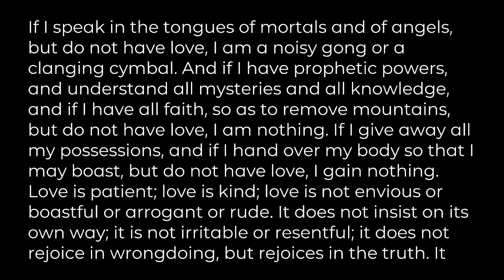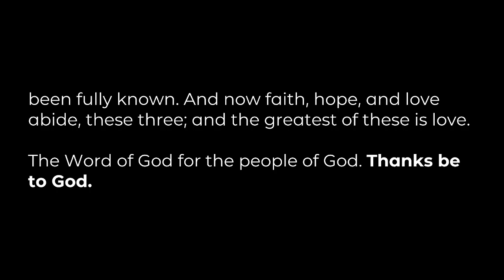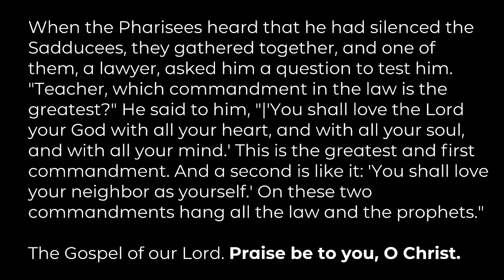"Methodism 101: Love Your Neighbor as Yourself", sermon by Rev. Lem Dominguez